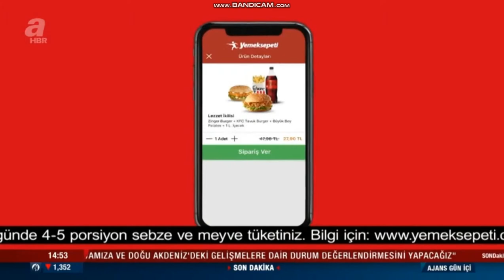A Haber - Reklam Kuşağı (19 Temmuz 2021)